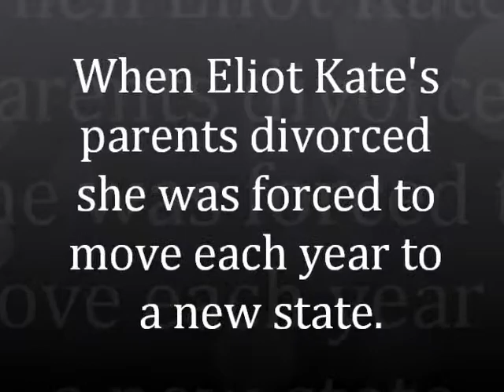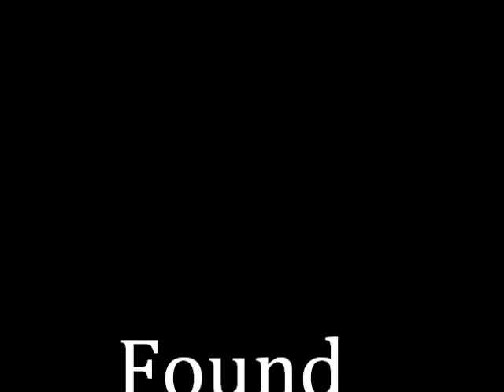Chasing Elliot || A Wattpad Trailer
When Eliot Kate's parents divorced she was forced to move each year to a new state. When she gets to Annabelle, South Carolina Eliot expects the same year full of fake smiles between her family and promises that will be broken. But then she meets Shane, honest, intense, but most importantly the only thing he wants in this world is Eliot.